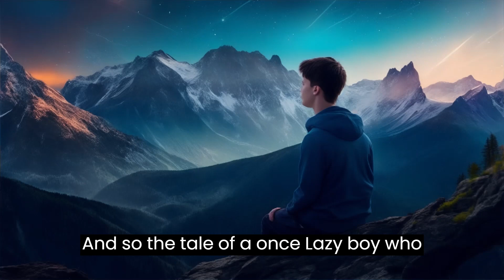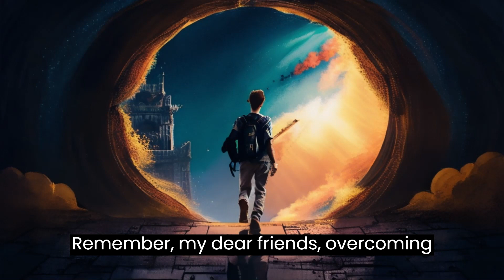Walk on a Path of Self Discovery | You will Discover Yourself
Dear Survivors,
In this video we can discover ourselves who we are, what we are capable of, what potential headend us to discover. It is the Journey of self-discovery, so discover yourself by watching this inspirational story.
As we are a pure energy of this beautiful universe, we must need to explore ourselves and make a journey from a seed to a Tree. This is not a Child's play, it takes your-
* Time
* Great Efforts
* Your will and passion

We are making such types of videos that motivates you and keeps you happy, calm and focused in your daily life.